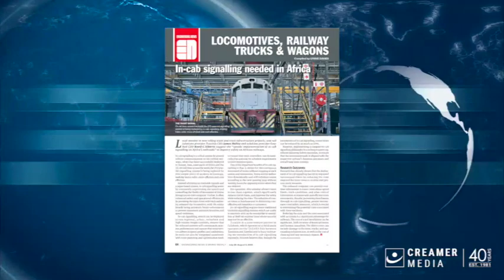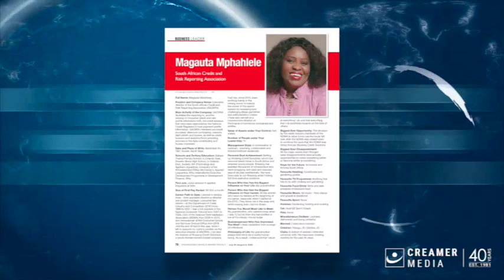Magazine round up | 28 July 2023